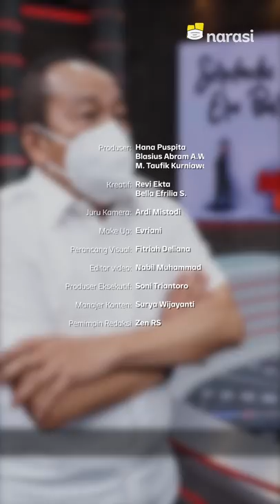RAKYAT BUKAN PUNYA TENTARA - Di Balik Layar Mata Najwa | Catatan Najwa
Gimana, sih, konsep TNI manunggal rakyat sebenarnya? Nah, ternyata konsep ini berlaku saat perang kemerdekaan lalu. Kalau sekarang, TNI itu sebaiknya tetap profesional pada tugasnya sebagai pembela negara.

Agus Widjojo, Gubernur Lemhannas, juga menegaskan bahwa tentara semestinya enggak bersinggungan dengan rakyat, apalagi untuk urus kegiatan politik. Karena rakyat sendiri adalah milik presiden dan dipimpin juga oleh presiden, bukan tentara.

Saksikan lagi, yuk, MataNajwa episode "Serdadu Era Baru" di YouTube Najwa Shihab, atau langsung kunjungi laman

Tonton Catatan Najwa eps. [RAKYAT BUKAN PUNYA TENTARA - Di Balik Layar Mata Najwa] dan episode lainnya hanya di atau klik

(Narasi)